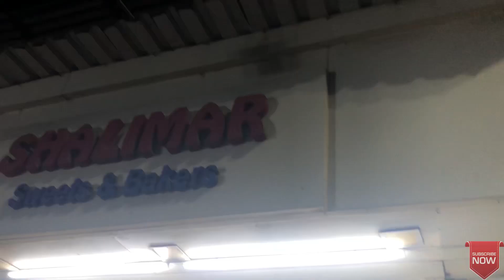Aasifa Ro😭padi Khushi se Life ka first Gift 🎁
Its me here Shafique Ashifa with another video

And do also Comment in Comments section.

Shafique.umair25@gmail

Keep Supporting